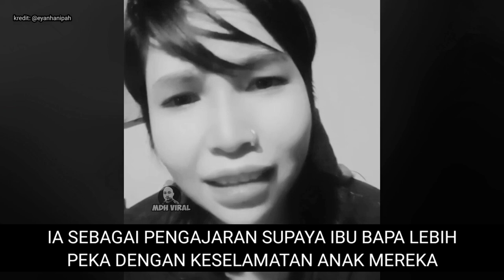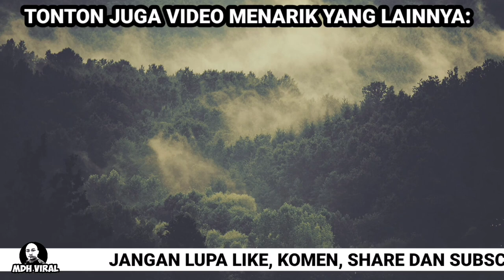PENDEDAHAN BEKAS PEKERJA TASKA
PENDEDAHAN BEKAS PEKERJA TASKA. ia hanyalah perkongsian pengalaman dan sebagai pengajaran kepada ibubapa